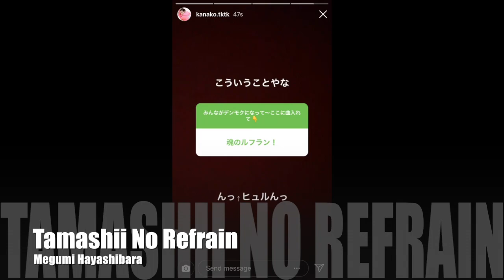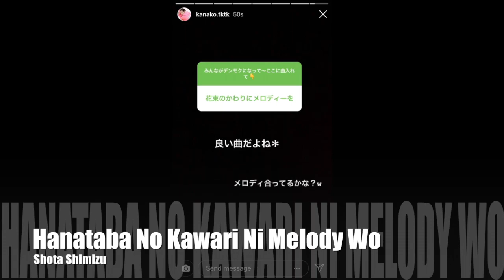Kanako Takatsuki Singing in the bathtub [with song titles]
I recorded King's story because her singing was so cute and I wanted to share it before it disappeared.

I love her so much aa.
When Aqours is all said and done I hope King can do something in the music industry because she has so much tallent!